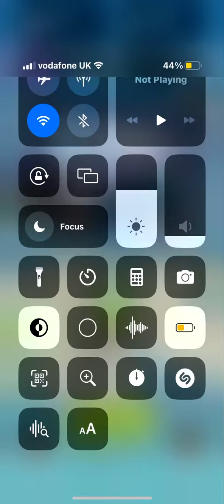How am I at touchgrind??